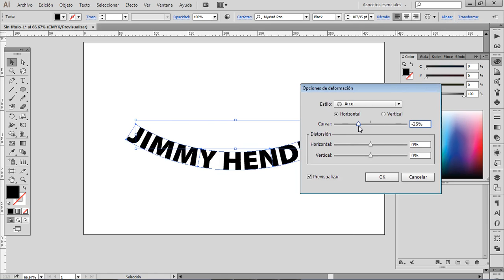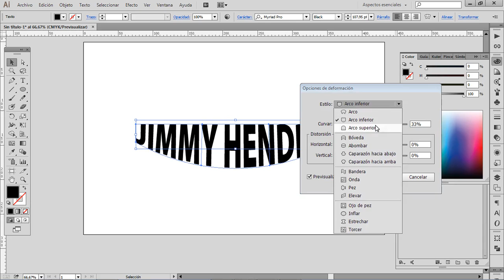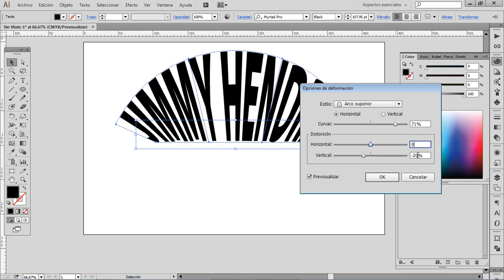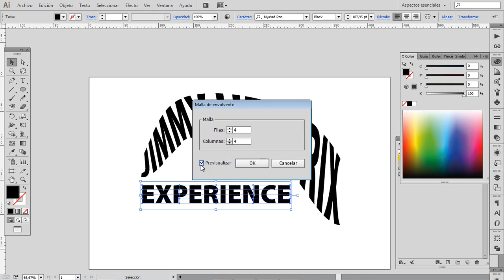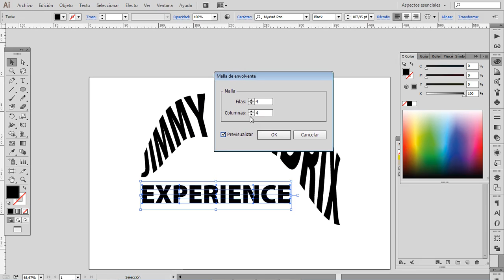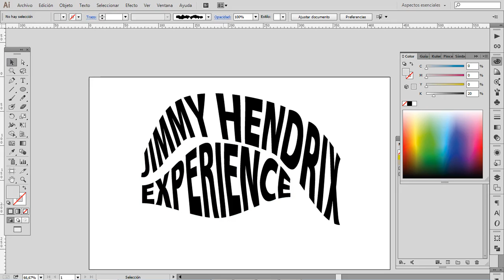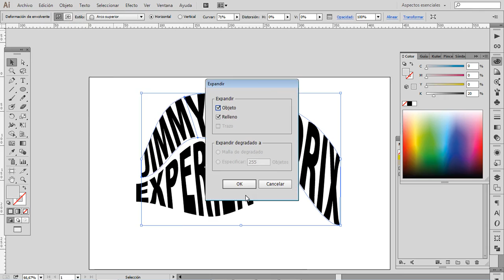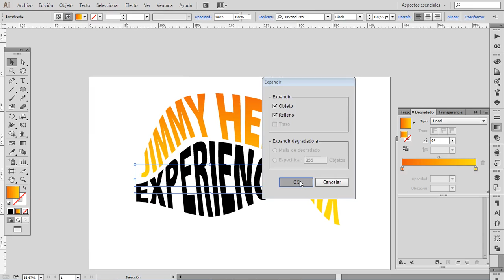ai distorsion de textos